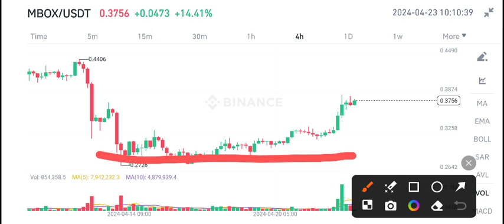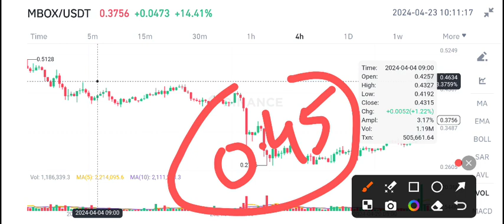MBOX Coin Price Today! MOBOX Price Prediction! MBOX Coin Today News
Queries Solved:
1.  today target
2.  price today
3.  price prediction
4.  token today target